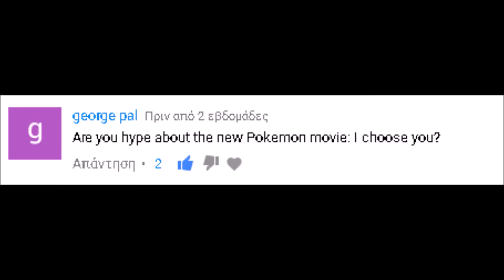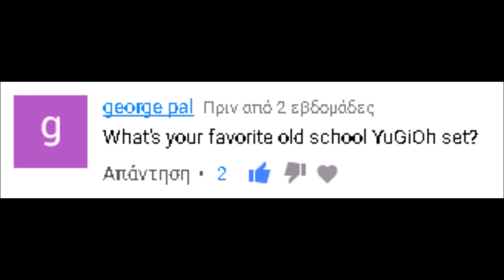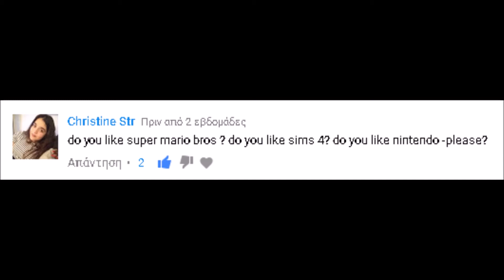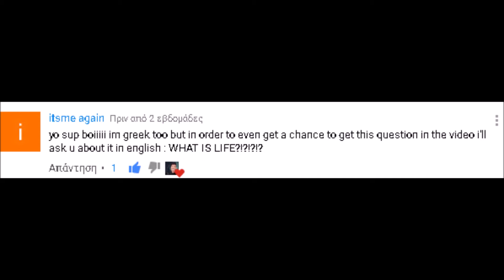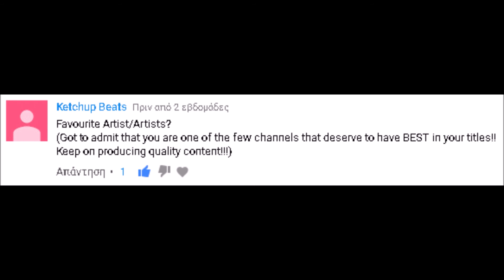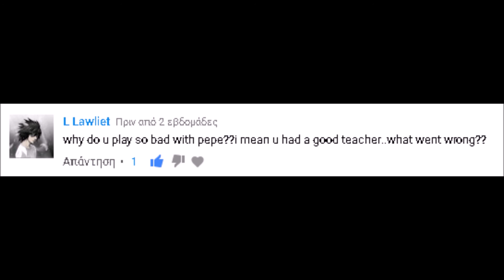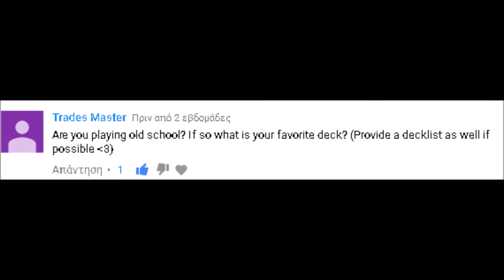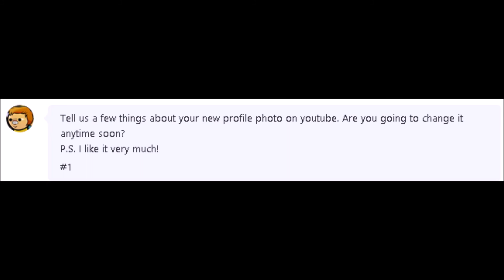I SUCK AT YUGIOH?!! - Q&A TIME!!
Hey, whats up you guys? It is ThanosFt1 and today after TWO WEEKS it's time for the long-awaited Q&A video!!!